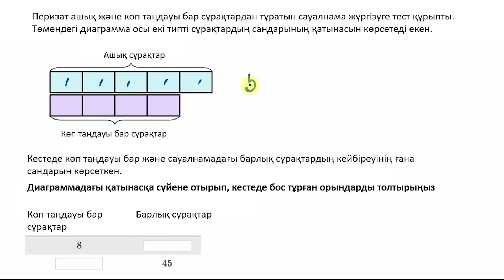Қатынасты бағанды диаграммамен есептеу (ІІ бөлім) | Математика 6 - сынып | Қазақ Хан Академиясы